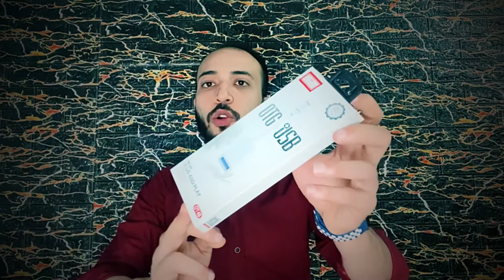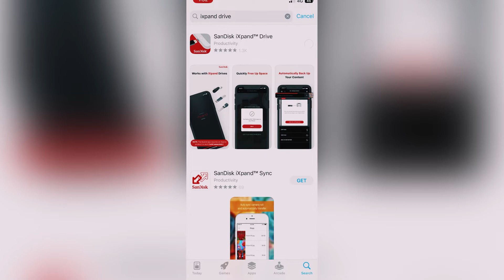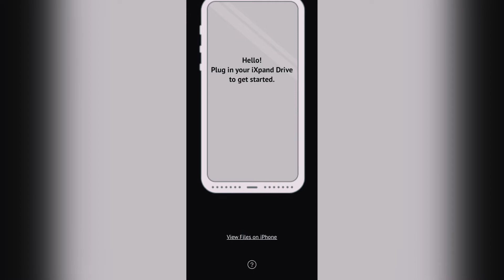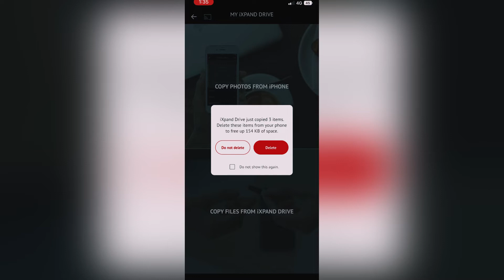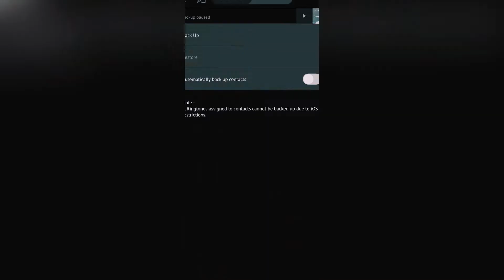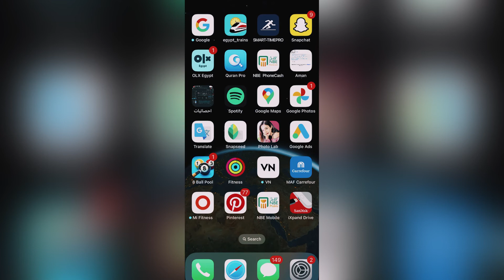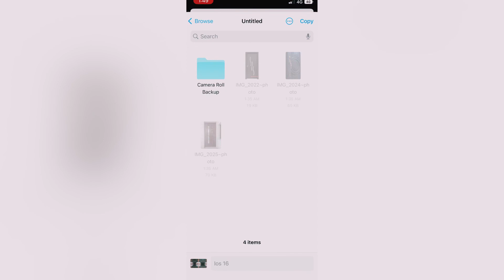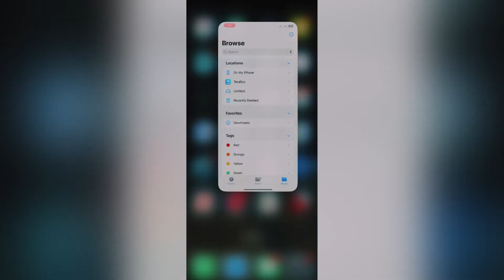طريقة تشغيل الفلاشة على الايفون عن طريق وصلة otg لجميع اجهزة الايفون والايباد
تشغيل الفلاش الميموري على جهازك الايفون
تشغيل الفلاشة على الموبايل
تشغيل الفلاشه على الهاتف
توصيل الفلاشة بالهاتف المحمول عن طريق وصلة otg
طريقة الفلاشة علي الموبايل
طريقة تشغيل الفلاشة علي الموبايل
طريقة توصيل الفلاشه عالايفون
طريقة توصيل فلاشة ذاكرة التخزين بهواتف ولوحيات الايفون والايباد
كيفية تشغيل الفلاشة على الايباد
كيفية تشغيل الفلاشة على الهاتف
وصلة فلاش للايفون
تشغيل وصلة otg للايفون
وصلة يو اس بي للايفون
نقل الصور من الفلاش الى الايفون
ناجي علي
برنامج لتجميع الصور الفلاش دسك على الايفون
طريقة تشغيل الفلاشة
كيف تقوم بتعليق usb للهاتف مباشرة
ناجي علي

  # لطلبات الدعايا والاعلان والتواصل عبر هذه الوسائل #